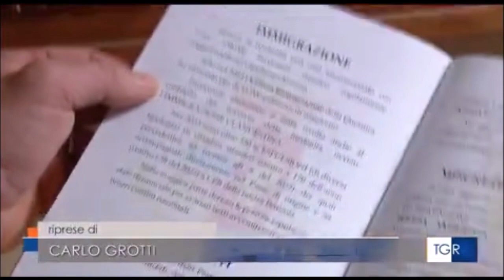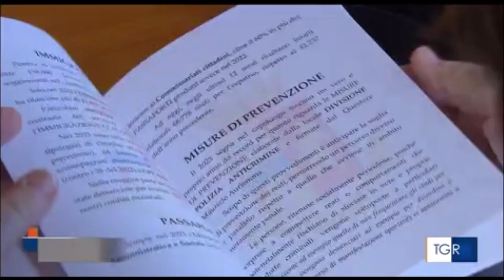Firenze, il bilancio dell'attività della Polizia di Stato. Intervista a Maurizio Auriemma, Questore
Fonte: RAI 3 TGR TOSCANA